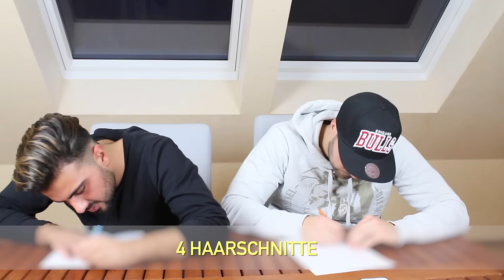WÜRMER GEGESSEN?! DUELL21 | FaxxenTV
►typischbugra
►realaykanferesh

MfG
FTV Team